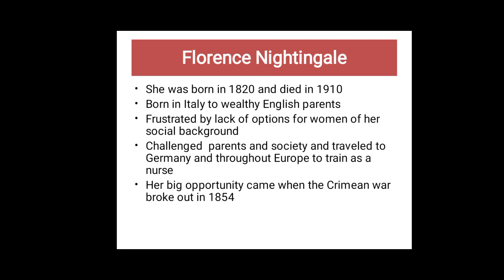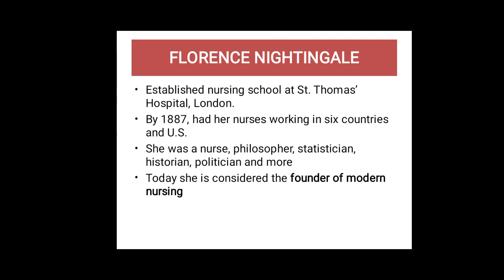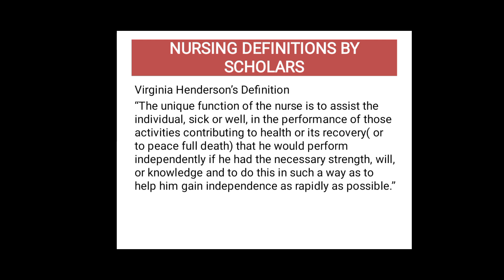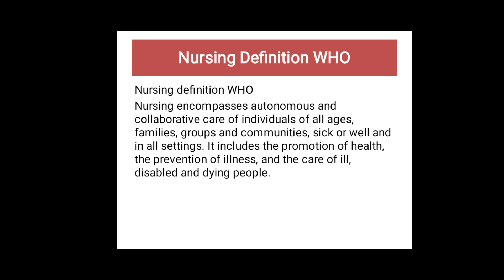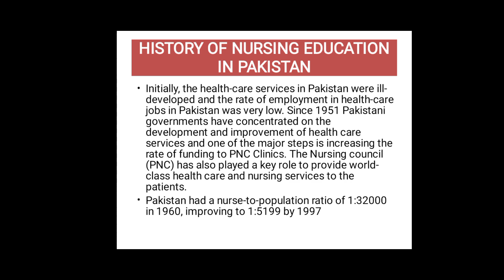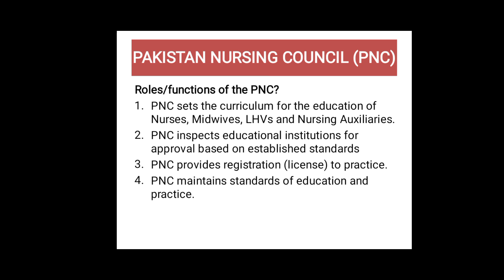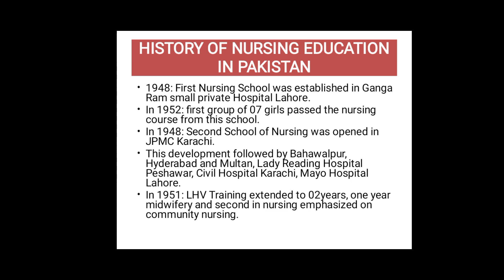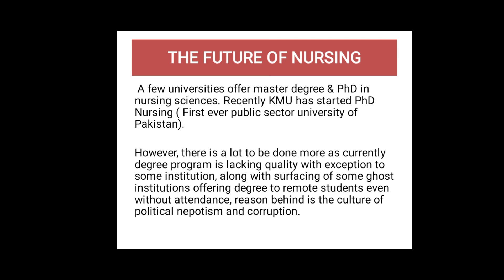History of health Care and nursinglFundamental of nursing | Unit{1}Lecture {3}|kmu lecture by anfal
Florence Nightingale OM RRC DStJ was an English social reformer, statistician and the founder of modern nursing. Nightingale came to prominence while serving as a manager and trainer of nurses during the Crimean War, in which she organised care for wounded soldiers at Constantinople. Wikipedia
Born: May 12, 1820, Florence, Italy
Died: August 13, 1910, Mayfair, London, United Kingdom
Nationality: British, English
Parents: William Nightingale, Frances Nightingale
Nickname: The Lady With the Lamp
Siblings: Frances Parthenope Verney
Florence Nightingale (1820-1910), known as “The Lady With the Lamp,” was a British nurse, social reformer and statistician best known as the founder of modern nursing. Her experiences as a nurse during the Crimean War were foundational in her views about sanitation.
Florence Nightingale, byname Lady with the Lamp, (born May 12, 1820, Florence [Italy]—died August 13, 1910, London, England), British nurse, statistician, and social reformer who was the foundational philosopher of modern nursing.
Pakistan has established professional nursing organizations. The Pakistan Nursing Council (PNC), established in 1948 and formally constituted by Acts in 1952 and 1973, certifies nurses, midwives, Lady Health Visitors (LHVs), Licensed Practical Nurses and Nursing Auxiliaries for practice.
Who was the first nurse in Pakistan?

Dr Karmaliani: first nurse from Pakistan inducted to the American Academy of Nursing | The Aga Khan University News. We use cookies to ensure that we give you the best experience on our website.
The PNC was established in 1948 and the first nursing curriculum was developed in 1973 (Pakistan Nursing Council (PNC), 2017). Since the time of its inception, the nursing education has undergone great transformation
College of Nursing, Rehman Medical Institute
College of Nursing, Saida Waheed FMH
School of Nursing, Holy Family Hospital, Karachi
The Canadian International Development Agency funded several nursing education initiatives in the 1980s and 1990s.

Pakistan has established professional nursing organizations. The Pakistan Nursing Council (PNC), established in 1948 and formally constituted by Acts in 1952 and 1973, certifies nurses, midwives, Lady Health Visitors (LHVs), Licensed Practical Nurses and Nursing Auxiliaries for practice. The PNC has involvement in improving and standardizing public education and clinical nursing standards. They also oversee the ethical standards and general welfare of nurses. The PNC inspects and approves nursing schools. This Council also approves education programs and has the authority to examine, register and enrol nurses, midwives and nursing auxiliaries of nursing council. The Council provides licenses to the nursing agencies and monitors nursing employers.

History
Initially, the health-care services in Pakistan were ill-developed and the rate of employment in health-care jobs in Pakistan was very low. Since 1951 Pakistani governments have concentrated on the development and improvement of health care services and one of the major steps is increasing the rate of funding to Pakistan Nursing Council Clinics. This Nursing Council (PNC) has also played a key role to provide world-class health care and nursing council services to the patients and has been accredited by the Higher Education Commission of Pakistan.

Nurse-Patient ratio in Pakistan
Pakistan had a nurse-to-population ratio of 1:32000 in 1960, improving to 1:5199 by 1997. In 2013, the situation had further improved when nurse-patient ratio in Pakistan was approximately 1:50.

Pakistani medical sector has historically been preoccupied with cure rather than care which resulted in Pakistan producing a massive number of doctors every year and ignoring the shortage in the nursing workforce.

In 2015, according to the Journal of Pioneering Medical Sciences, the nurse-patient ratio in Pakistan again was approximately 1:50.

In 2021, an interactive chart showing nurses and midwives (per 1,000 people) - Pakistan compared to all other countries in the world per The World Bank website.

Global-2020 100 outstanding nurses list
In 2020, 8 Pakistani nurses and midwives were included among the 'Global-2020 100 Outstanding Women Nurses and Midwives'. This list had 100 professionals from a total of 43 countries who were recognised by World Health Organization (WHO), United Nations Fund for Population Activities (UNFPA) and the International Council of Nursing for their services to help raise healthcare standards across the world. It is worth noting that all 8